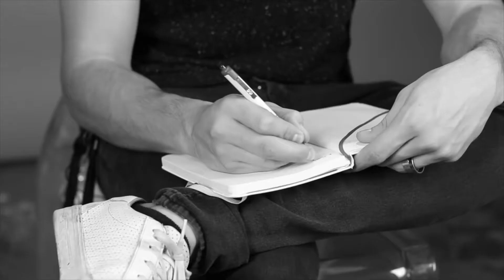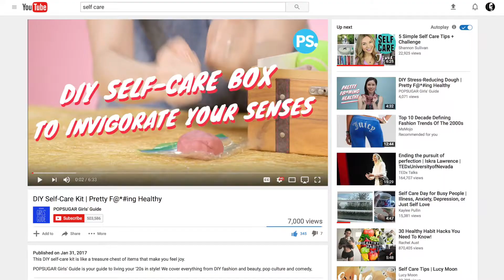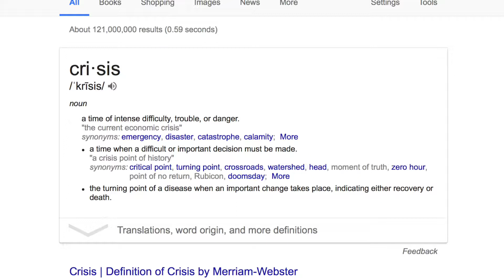SELF CARE will Destroy the Economy | The World Is Doomed